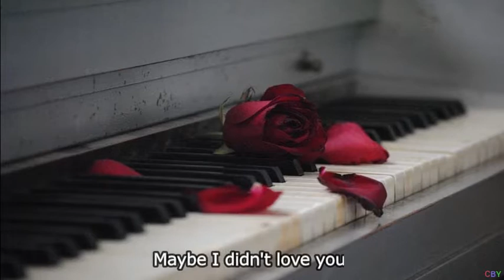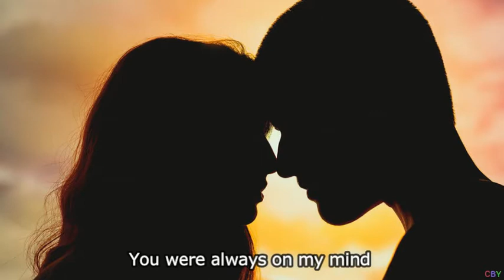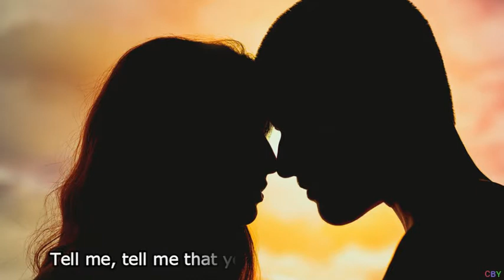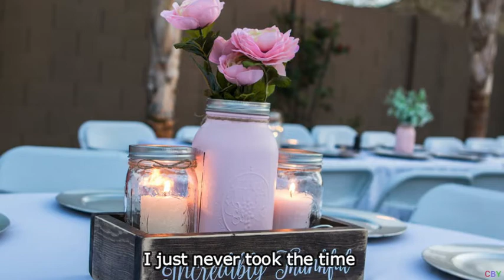Always On My Mind (English subtitles)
Cover: Jannes Kleinman
Songwriters: Johnny Christopher / Mark James / Wayne Thompson
Video: Cora Bangma